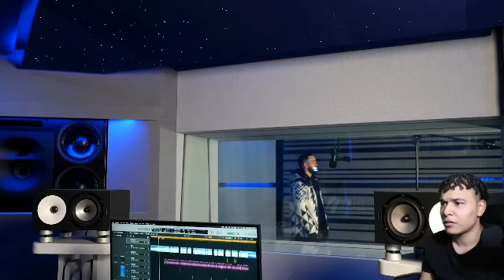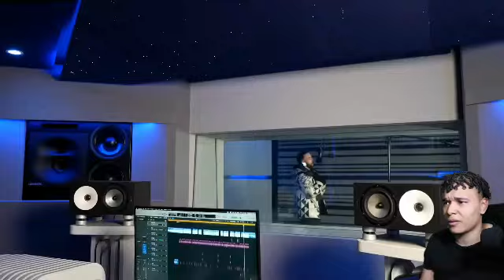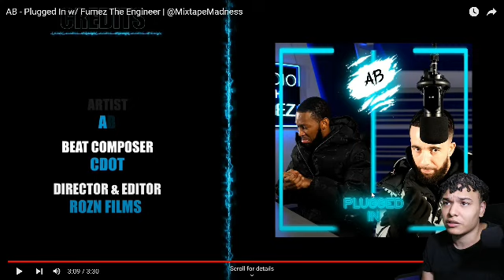AB - Plugged In w/ Fumez The Engineer | @MixtapeMadness Reaction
My instagram Copyright Disclaimer under section 107 of the Copyright Act 1976, allowance is made for “fair use” for purposes such as criticism, comment, news reporting, teaching, scholarship, education and research.